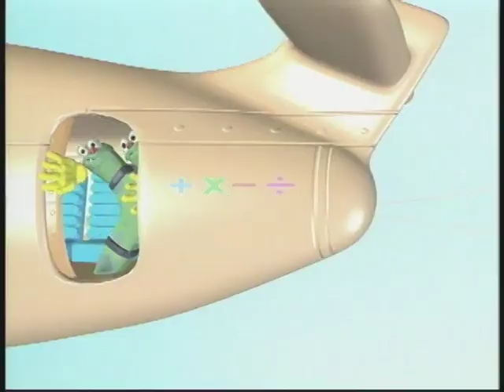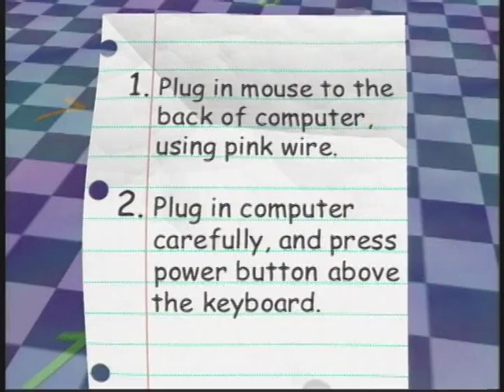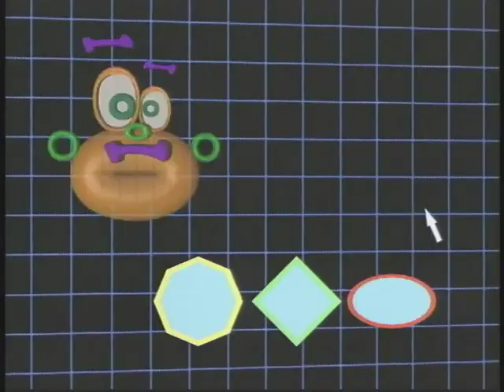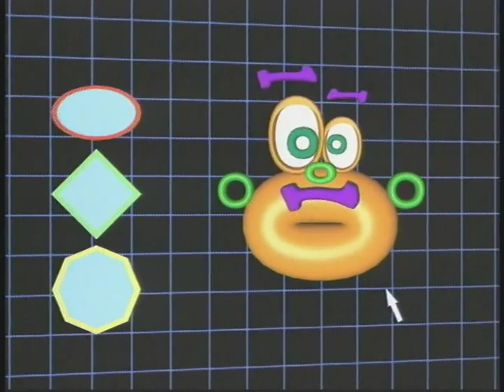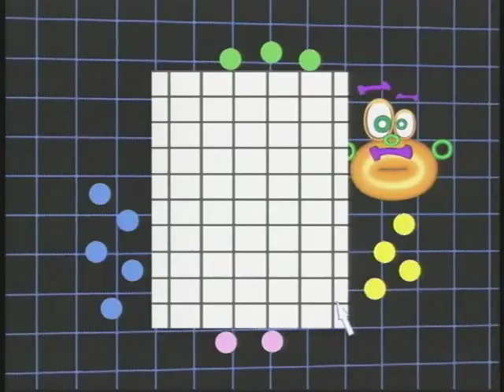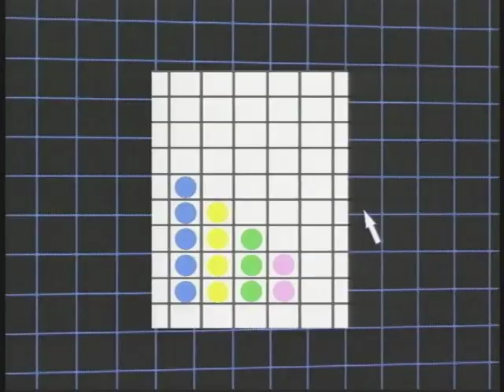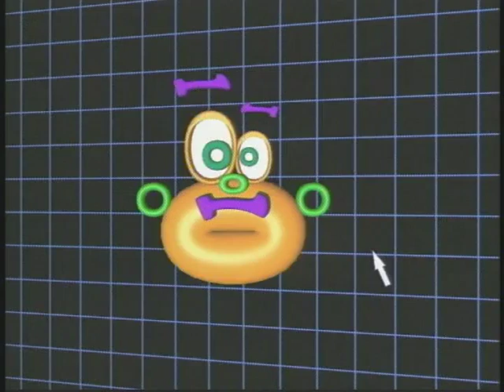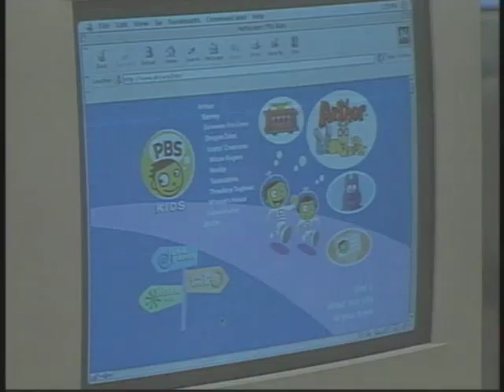Math Monsters - Computers [DVD rip]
Thanks for my friend Ian for ripping my DVD of this! I definitely wanna try and find the other DVDs of Math Monsters but they seem hard to come by nowadays.
Math Monsters belongs to Slim Goodbody